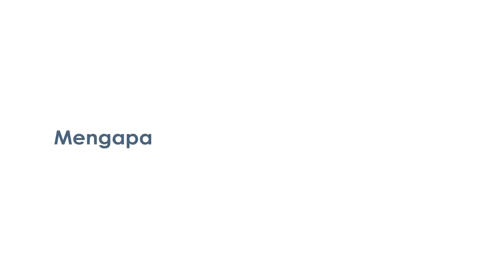Profil Program Studi Sarjana Teknologi Pasca Panen SITH ITB 2021